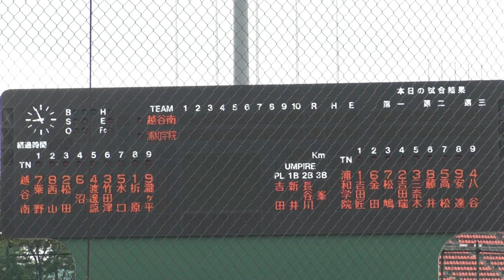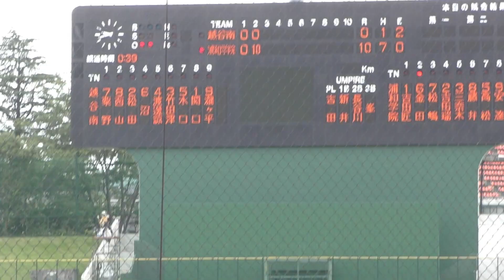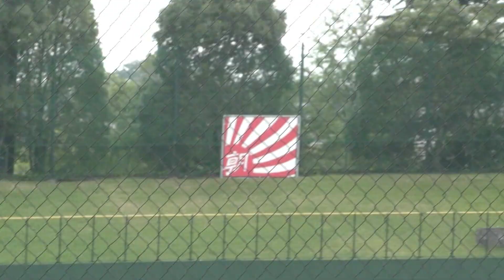【ダイジェスト】浦和学院×越谷南 第103回全国高校野球選手権埼玉大会（2021年7月16日）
◇越谷南　スタメン
1（左） 粟野栄斗  3年生
2（中） 西山和真  3年生 吉川美南ボーイズ
3（捕） 松田文秀  3年生
4（遊） 沼壮太   3年生
5（二） 渡辺諒真  3年生
6（一） 竹田津諒 　　3年生 越谷市立千間台中
7（三） 水口真人  3年生
8（投） 折原瑞望  3年生
9（右） 滝ケ平瑞希  3年生

◇浦和学院　スタメン
1（投） 吉田匠吾 3年生 いわきボーイズ
2（遊） 金田優太 2年生  川口市立芝西中
3（左） 松嶋晃希 3年生 倉敷ビガーズ
4（捕） 吉田瑞樹 3年生 東松山市立南中
5（一）三奈木亜星 3年生 山口東リトルシニア
6（中）藤井一輝 　　3年生 橿原ボーイズ
7（三）高松陸 　　3年生 東京神宮リトルシニア
8（右） 安達斗空 3年生 長岡リトルシニア
9（二）八谷晟歩 　　2年生 佐賀フィールドナイン